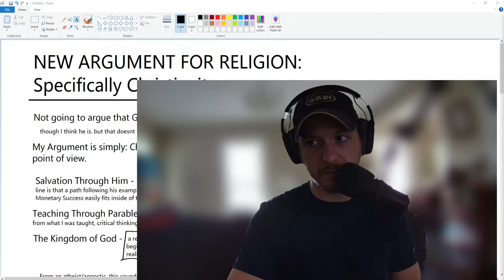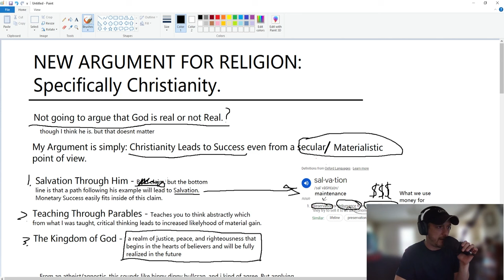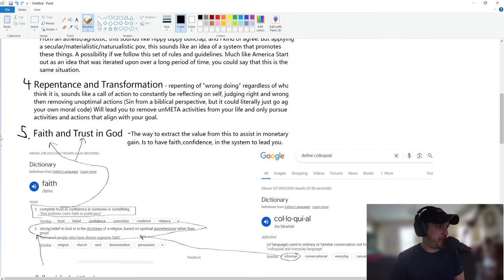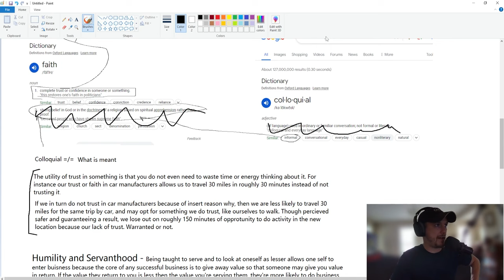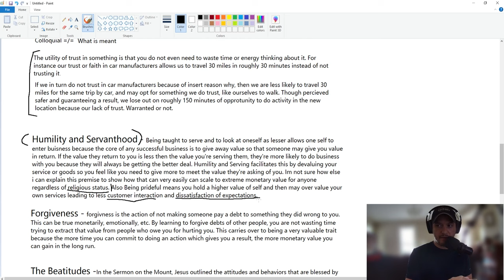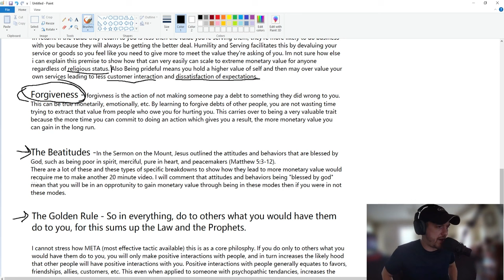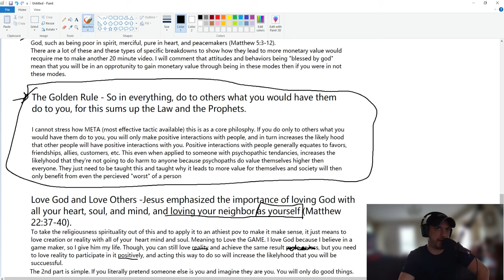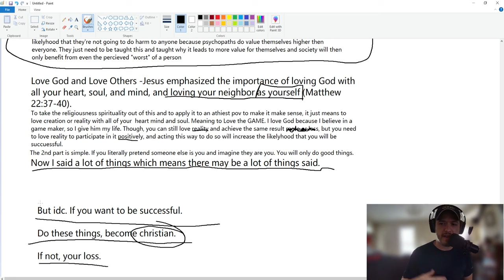A New Argument For Religion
In today’s video, we dive into a new argument for religion, specifically Christianity, and explore its benefits from a secular point of view. While many debates focus on the existence of God, I decided to highlight how Christian teachings can be incredibly effective in achieving monetary value and personal success, even when viewed outside the realm of spirituality.

Throughout this 30-minute video, I break down key teachings of Jesus and how they can be applied to everyday life for financial gain and overall well-being. Join me as I discuss the secular advantages of Christian principles and how they can lead to a prosperous life.

Key topics covered:

Secular applications of Christian teachings
How Christian values can lead to monetary success
Practical examples of Jesus's teachings in modern life

YOYOYO and always ty for watching and hmu with some comments and ASK ME WHAT U WANT ME TO TALK ABOUT I CAN RESEARCH OR DO W/E YOU WANT.

I'm here for you and until i get some feedback im shotgunning into the dark.

ty

If I earned ur sub that would be great too.